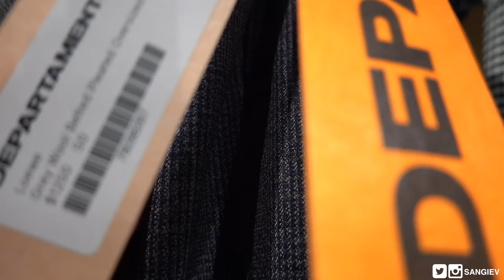The Worst Shopping VLOG (VINTAGE HEAT PICKUPS)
❐ FOLLOW ME ❐
➫ Grailed: @sangiev

I suck at VLOGGING and here’s why … Oh and I also show you what I picked up from the vintage marketplace.

As usual, I've left links to the items shown in the video as well as my personal Grailed account where you might catch some steals, if the items weren’t available (which is often the case) then you’ll find some alternatives!